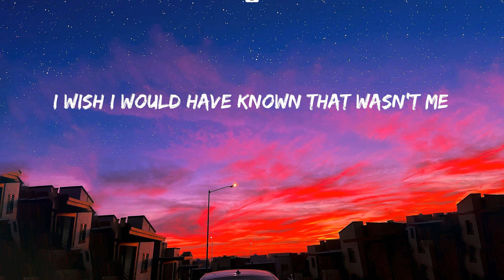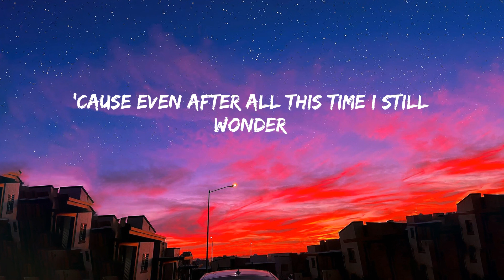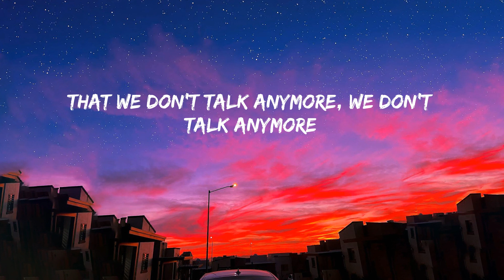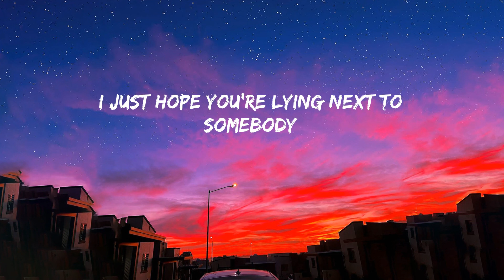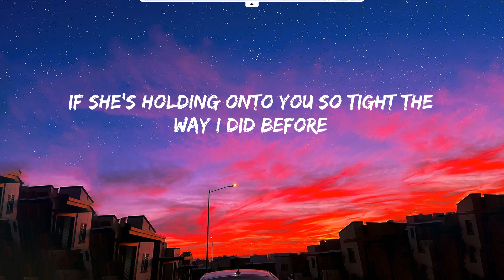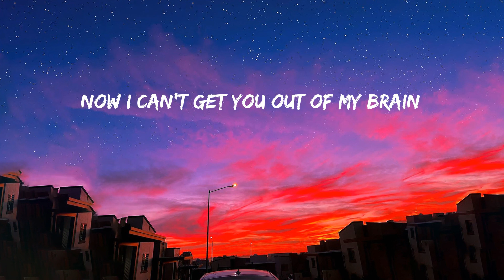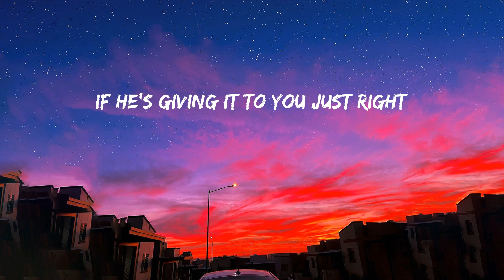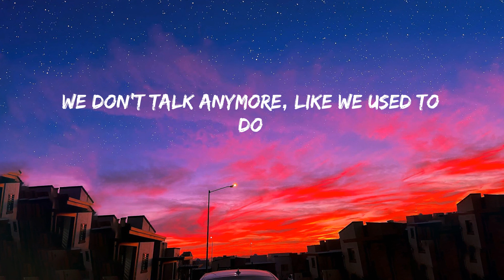We Don't Talk Anymore (feat. Selena Gomez) - Charlie Puth || Sia, The Chainsmokers, Stephen Sanchez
We Don't Talk Anymore (feat. Selena Gomez) - Charlie Puth [Lyrics]